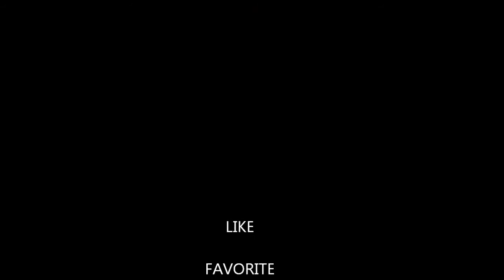Game of Thrones: Season Three TV Show Review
TV Show review of Season Three of "Game of Thrones."